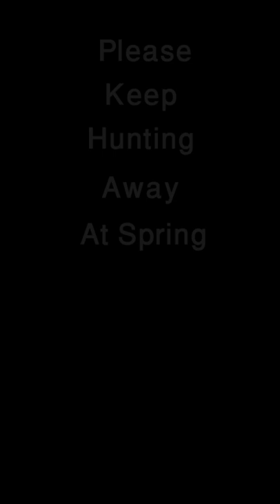pigeon hunting, hunting of pigeon, hunting of pigeon by PCP, hunting of pigeon with an air gun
pigeon hunting, hunting of pigeon, air pigeon hunting, hunting of pigeon  by PCP, hunting of pigeon by air gun, hunting of pigeon with PCP, hunting of pigeon with an air gun,
Air rifle, air gun, PCP, pellet gun, .22 caliber, Kral Puncher Breaker, Iranian Air Sniper,
partridge hunting, hunting of partridge, air partridge hunting, hunting of partridge by PCP, hunting of partridge by air gun, hunting of partridge with PCP, hunting of partridge with an air gun,
rabbit hunting, hunting of rabbit, air rabbit hunting, hunting of rabbit by PCP, hunting of rabbit by air gun, hunting of rabbit with PCP, hunting of rabbit with an air gun,
boar hunting, hunting of boar, air boar hunting, hunting of boar by PCP, hunting of boar by an air gun, hunting of boar with PCP, hunting of boar with an air gun,
dove hunting, hunting of dove, air dove hunting, hunting of dove by PCP, hunting of dove by an air gun, hunting of dove with PCP, hunting of dove with an air gun,
duck hunting, hunting of duck, air duck hunting, hunting of duck by PCP, hunting of duck by air gun, hunting of duck with PCP, hunting of duck with an air gun,
chukar hunting, hunting of chukar, air chukar hunting, hunting of chukar by PCP, hunting of chukar by an air gun, hunting of chukar with PCP, hunting of chukar with an air gun,
porcupine hunting, hunting of porcupine, air porcupine hunting, hunting of porcupine by PCP, hunting of porcupine by an air gun, hunting of porcupine with PCP, hunting of porcupine with an air gun,
magpie hunting, hunting of magpie, air magpie hunting, hunting of magpie by PCP, hunting of magpie by an air gun, hunting of magpie with PCP, hunting of magpie with an air gun,